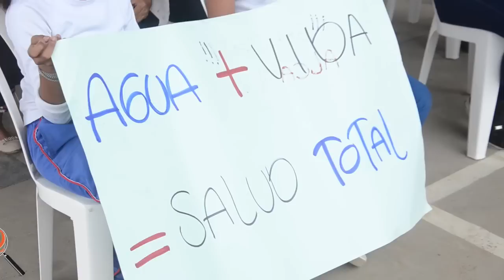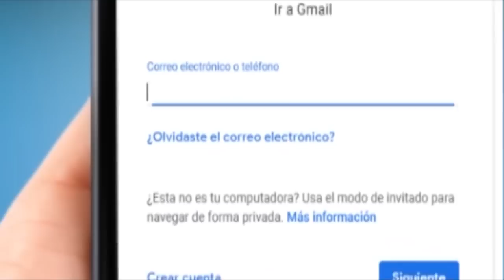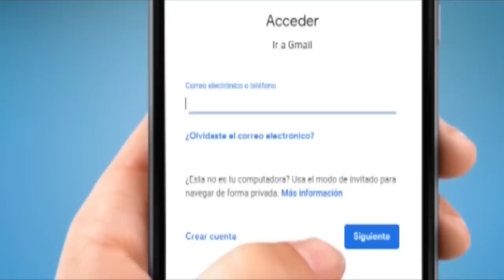NOTICIERO LA LUPA ARAUCANA 24 ABRIL 2019